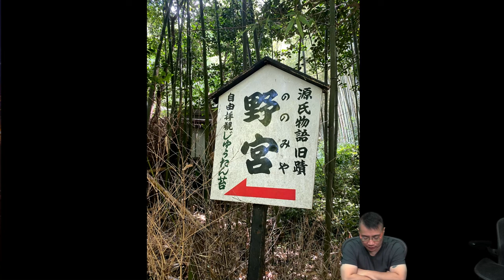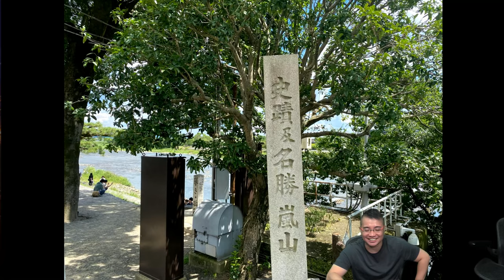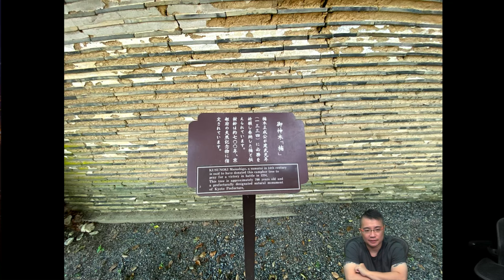啤梨頻道 20241014 P6 匡正日本遊：嵐山竹林暢遊/隱世火車之旅/京都五山之首「天龍寺」/石清水八幡宮